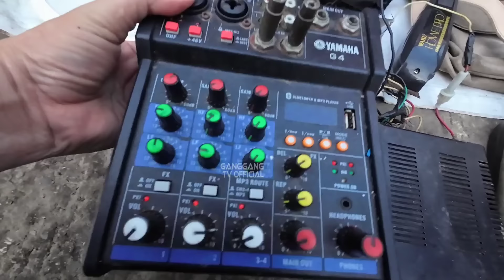PART 39 BURAOTAN CARMEN PLANAS DIVISORIA/ MARAMING NAKALATAG NA MGA ANTIK NA MGA KAGAMITAN.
guys may mga ANTIK na mga gamit Ang nakalatag Dito sa buraotan Carmen Planas Divisoria.sa mga nag comment sa mga vlogs ko daghan salamat sa Inyong lahat guys.sana Hindi kayo mag sasawa sa mga vlogs ko.god bless 🙏❤️